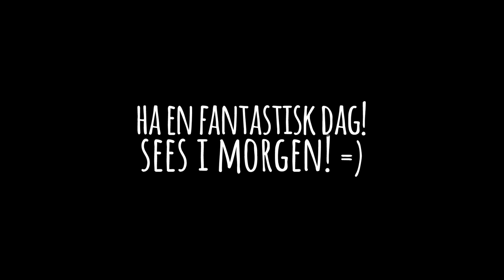NORGES BESTE SKYWARS RUNDER!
Nordavinden styrer skuta og spillet, enkelt! barnemat!

Sanger som ble brukt i denne videoen:
● AndyM & Seum Dero - Lumia